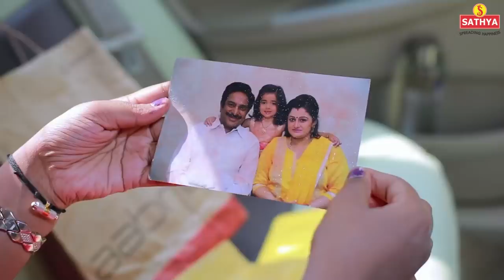ROJA Serial | Episode 579 | 11th Mar 2020 | Priyanka | SibbuSuryan | SunTV Serial |Saregama TVShows